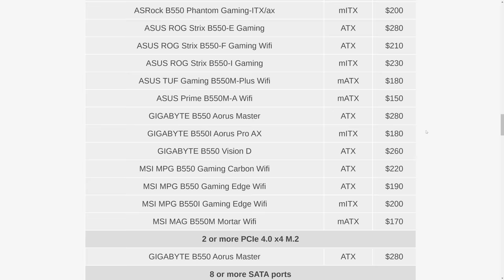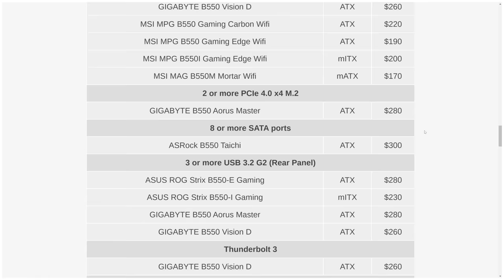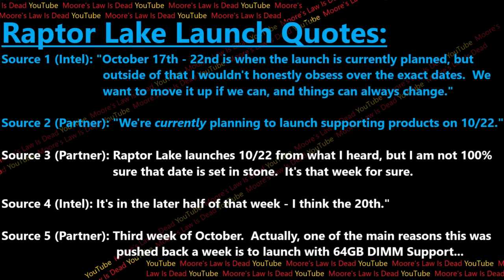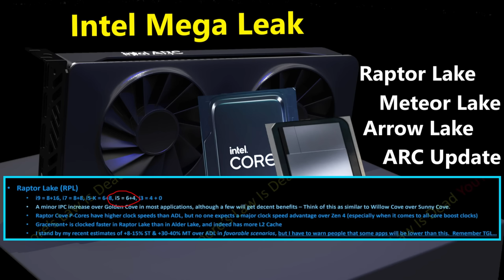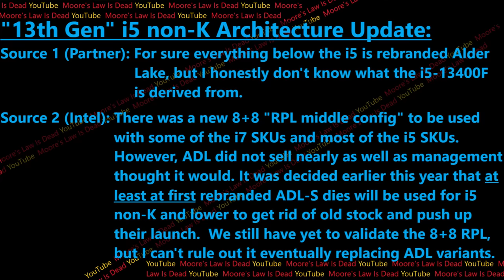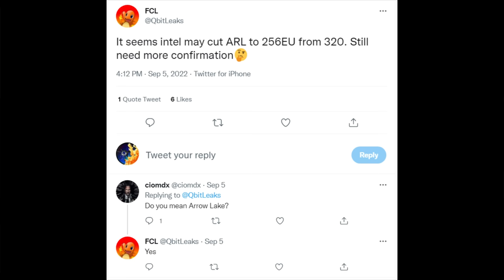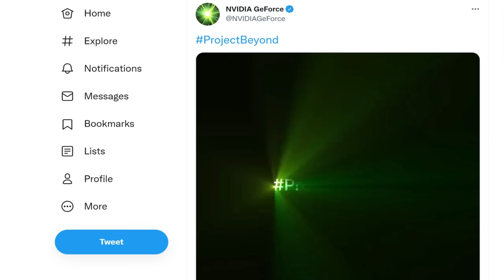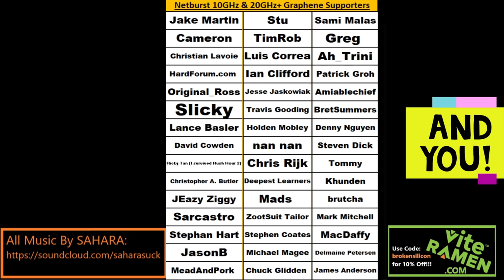RTX 4060 Ti, Raptor Lake Launch, AM5 Pricing: What Rumors are True? Who's Trolling you?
I break down which recent AMD, Nvidia, and Intel rumors are true…and unmask a troll… [SPON to get learning STEM for FREE!

0:00 This is the time of the year when the rumor mill goes into overdrive!
0:47 AMD X670 and B650 Pricing Update – Milking Early Adopters…
4:11 Recapping X670E, X670, B650E, B650, and Z790 Pricing this fall…
5:35 Raptor Lake Launch Update – When can you buy an i9 w/ Z790?
10:27 Is Intel rebranding Alder Lake for half of their 13th Gen SKUs?
16:51 Debunking recent ARL & Nvidia 4060 Ti Leaks…unmasking a Troll
20:20 A word to the Community – Don’t lose your ability to be skeptical!
22:28 Sorry if this was rushed – I got a dog to take care of!

2021 Video Intro by Tom & abstractrealism on the MLID Discord

Interesting Intel is needing to try this hard to get rid of ADL